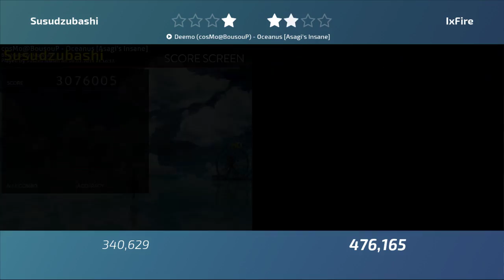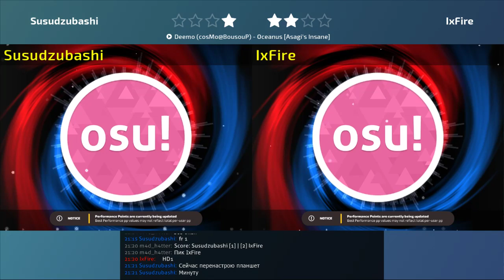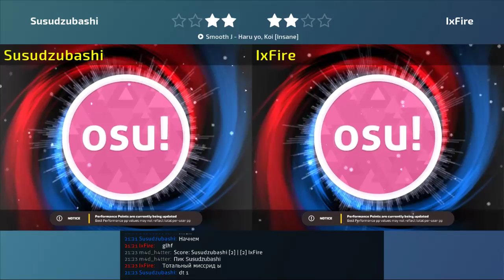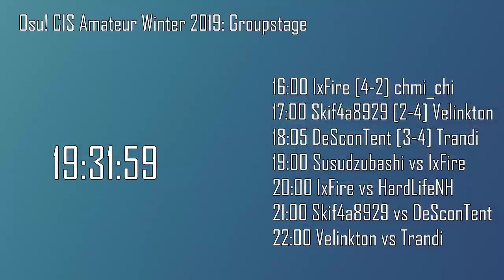Osu! CIS Amateur Winter (Group): Susudzubashi vs IxFire @ bo7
Osu! CIS Amateur Winter 2019
Group B